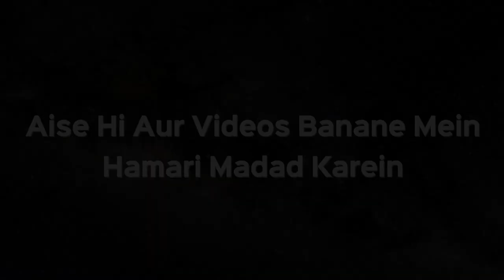Ilm Haasil Karne Ka Maqsad Duniya Hua toh... | Islam Ka Paigham 16 | Shaikh Razaullah Abdul Karim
- Ilm Haasil Karne Ka Maqsad Duniya Hua toh... | Islam Ka Paigham 16 | Shaikh Razaullah Abdul Karim Madani | iPlus TV